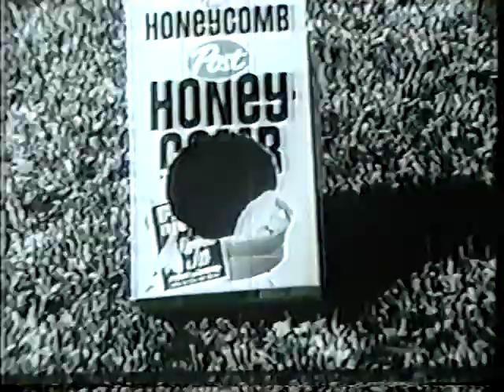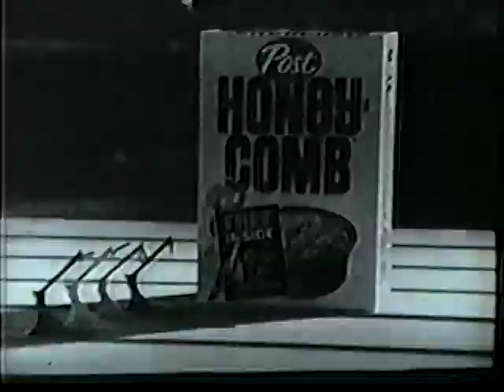Linus the Lionhearted